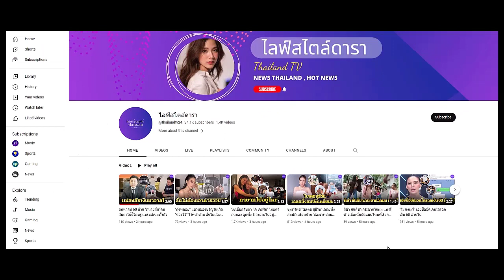จะมีข่าวดี? ธัญญ่า โพสต์คลิป 'หนิง-จิน' ยังอยู่บ้านเดียวกัน ฝากถึง ฝ่ายชาย โดนใจ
หรือว่าจะมีข่าวดี? ธัญญ่า โพสต์คลิป โมเมนต์ดีต่อใจ 'หนิง-จิน' ยังอยู่บ้านเดียวกัน ฝากข้อความถึง 'ฝ่ายชาย' ชวน...